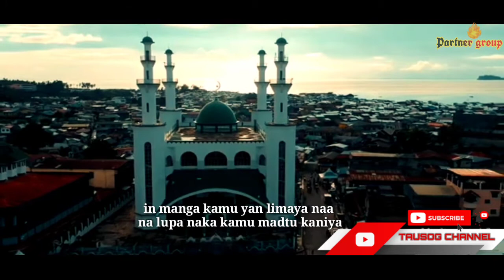TAUSOG SONG | Mag jingki | Cover by: Kim